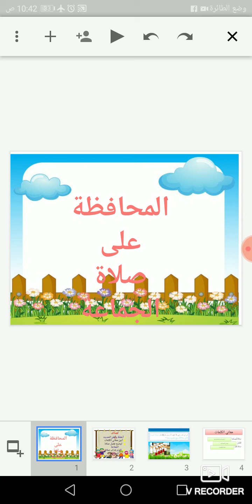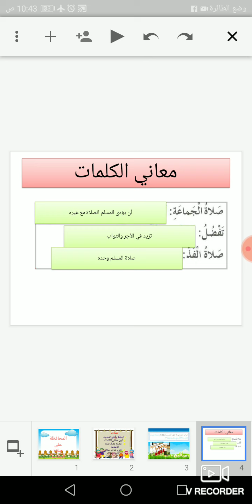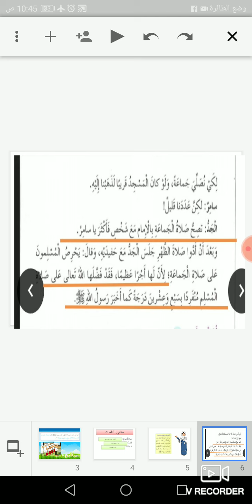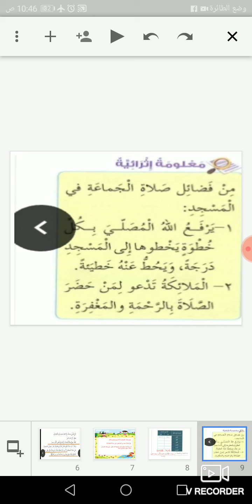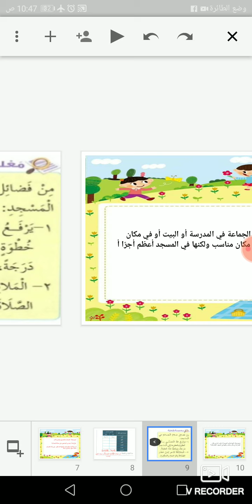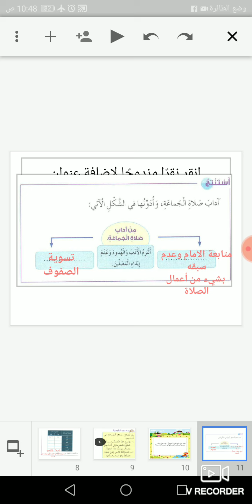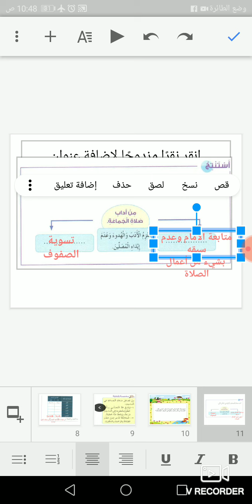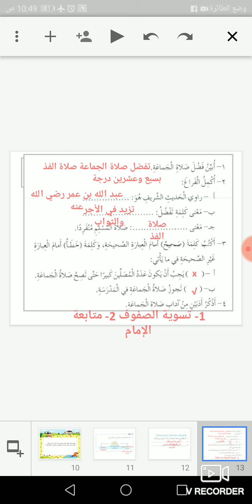الصف الخامس _ التربية الإسلامية _ فضل صلاة الجماعة _فرع حكما